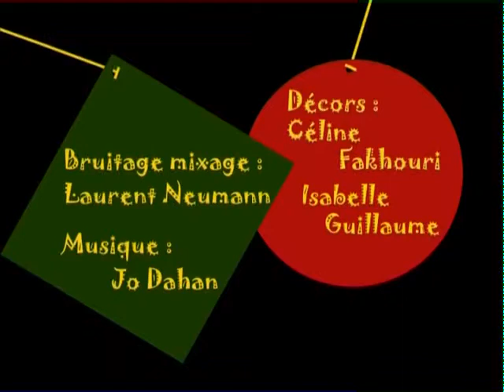La Boutik - Un film d'Isabelle Guillaume & Céline Fakhouri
Une Production Je Suis Bien Content